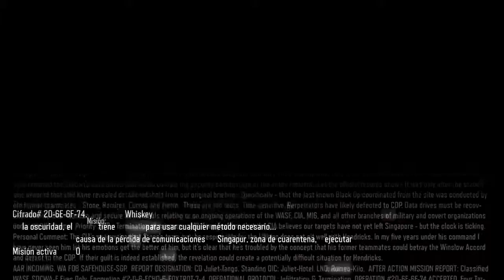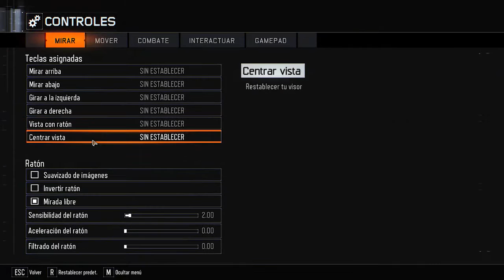Call of Duty: Black Ops III | Misión # 3 | En la Oscuridad | Español | PC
MISION # 3 En la Oscuridad

Lugar: Singapur, zona de cuarentena
Misión activa - Día 0

Cinco años después. En cooperacion con la CIA, investiga el repentino silencio de una Estación Negra que la CIA tiene en la zona de cuarentena de Singapur, montada tras el desastre que acabó con 300.000 personas.